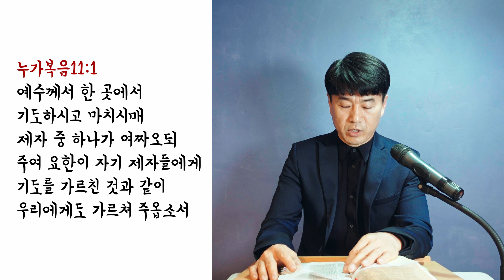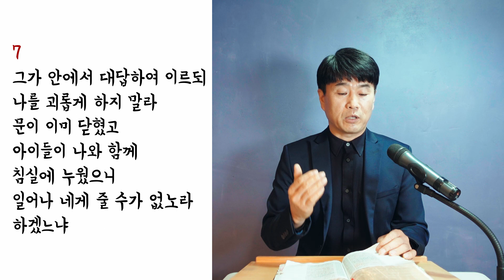반드시 응답받는 기도의 비밀 (누가복음11:1-8) - 데이빗리목사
안녕하세요! 예슈아의교회는,
1. 예슈아(예수님)를 사랑하고 그 분의 말씀에 순종하여 따르며, 이 땅에 하나님의 뜻을 이루는 교회입니다.
2. 한국과 세계 곳곳에서 가정 혹은 개인, 소그룹의 예슈아의교회가 세워지기를 기도합니다.
3. 예슈아의교회는 별도의 예배 공간에서 모임을 갖지는 않지만,
데이빗리목사와 연결되신 분들이 지역과 나라를 초월하여 온라인으로 예배하고 기도하며 교회를 이루고 있습니다.
4. 예슈아의교회 일원이 되어 함께 주님을 섬기고자 하시는 분들은 주님께 기도하신 후,
간단한 자기 소개와 연락처를 데이빗리목사의 이메일로 보내주시면 연락드리겠습니다.

데이빗리목사의 부르심:
예슈아와 그분의 나라를 위하여
사랑과 진리의 말씀으로 열방에 디모데와 교회를 세우라!

[온라인헌금] : 농협은행 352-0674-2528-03 (이데이빗)

* 홈페이지(휴대폰 앱설치): 아래 wix 주소를 클릭하시고
[초대코드: DL1234] 를 입력하십시오.